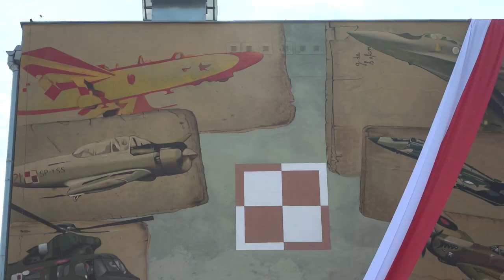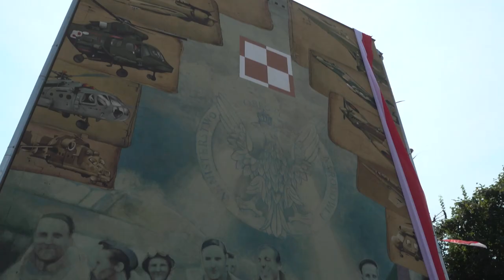Murale MON upamiętniają historię oręża polskiego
W sobotę, 14 sierpnia szef MON wziął udział w odsłonięciu historycznego muralu, który powstał w Tomaszowie Mazowieckim i nawiązuje do stacjonującej w Tomaszowie Mazowieckim 25 Brygady Kawalerii Powietrznej. Jest hołdem dla polskich lotników wojskowych.

Dziękując społeczności lokalnej za kultywowanie tradycji, za współpracę z Wojskiem Polskim szef MON przypomniał, że związki wojska z miastem mają bogatą i długą tradycję. Obecnie w regionie rozwijane są klasy mundurowe, których absolwenci w większości zasilają szeregi Wojska Polskiego. Szef MON przypominając o profesjonalizmie żołnierzy 25 Brygady Kawalerii Powietrznej zapewnił, że  „Wojsko Polskie było, jest i będzie w Tomaszowie Mazowieckim. 25. Brygada Kawalerii Powietrznej to żołnierze, którzy są doświadczeni, to profesjonaliści, którzy dbają o bezpieczeństwo Rzeczypospolitej Polskiej, ale również to żołnierze, którzy tworzą historię społeczności lokalnej.”

 Szef MON spotkał się dziś także z uczestnikami pikniku wojskowego. Minister przypomniał, że pikniki wojskowe to sposób dla zainteresowanych służbą w Wojsku Polskim na rozmowę z rekruterami. „Zależy nam na tym, żeby Wojsko Polskie było liczniejsze, żeby młodzi ludzie przystępowali do Wojska Polskiego. To naprawdę dobry wybór. To oczywiście zaszczyt, żeby służyć ojczyźnie, żeby służyć innym, ale to stabilne zatrudnienie i godne uposażenie. Chciałbym zaprosić do wstępowania w szeregi Wojska Polskiego. Stworzyliśmy specjalny program Zostań Żołnierzem Rzeczypospolitej. Są mobilne punkty rekrutacyjne, mobilna aplikacja. To są wszystko ułatwienia, które służą temu, żeby procedury przystępowania do Wojska Polskiego były jak najprostsze, jak najkrótsze. Zachęcam, żeby służyć ojczyźnie, żeby służyć innym” – powiedział szef MON.